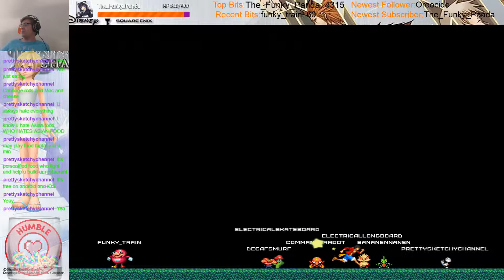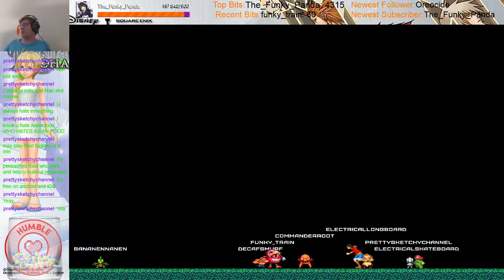Let's Play Kingdom Hearts 1.5 HD Remix Re:Chain of Memories part 15 Hollow Bastion part 2